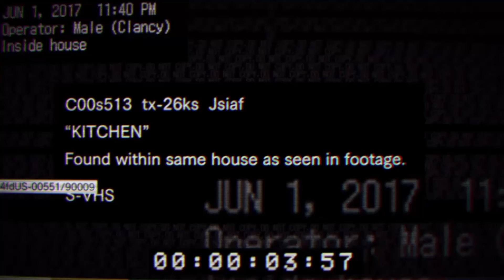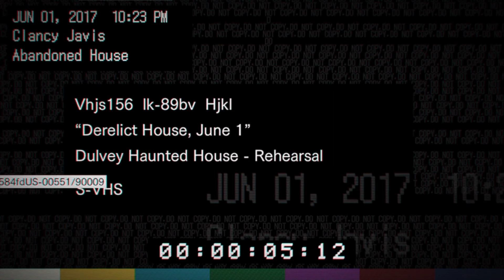Resident Evil 7 Biohazard -Teaser - Gameplay - (Ps4) - Part 1 - Beginning Hour - Bad Seed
BEGINNING HOUR - BAD SEED
Resident Evil 7 (Teaser)
Gameplay Part 1
With Commentary
Ps4 Gameplay
1080p 30 FPS

Resident Evil VII: Biohazard[1] (stylized as RESIDENT EVII BIOHAZARD, known in Japan as Biohazard 7 resident evil[2] (Japanese: バイオハザード7　レジデント イービル Hepburn: Baiohazādo 7 Rejidento Ībiru?)), is an upcoming survival horror video game developed by Capcom, slated for a January 2017 release on the systems PlayStation 4, Xbox One and PC. The PS4 version includes full PlayStation VR support.[3] The game will be the eleventh entry into the main Resident Evil series, and it will be a break from the traditional third person viewpoint adventures, rather being a first-person game, hereby making it the only main Resident Evil entry to be first-person to date, excluding the spin off Gun Survivor titles and bonus extras, i.e. the battle mode in Resident Evil: Code Veronica.[4]

The game was announced during E3 2016 following numerous rumors. Later that day, a gameplay demo was released which enabled players to control the main protagonist as he explored a house near the Louisiana bayou, which is situated in America.

The game has drew up comparisons to rival company Konami's cancelled Silent Hills title, which was also intended to be a first-person horror game that would have perhaps rejuvenated interest in the eponymous franchise, after also being a genre stalwart. However, Capcom insist this is due to mixed reactions from the fans.